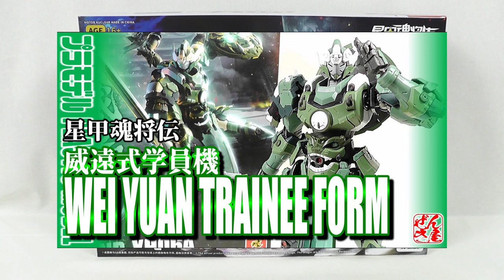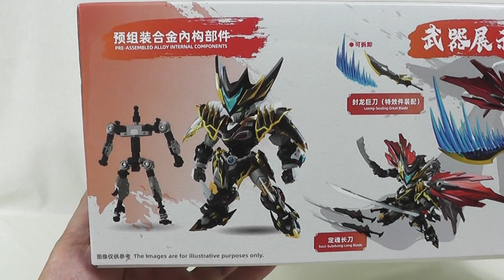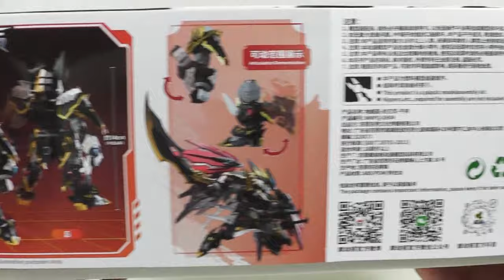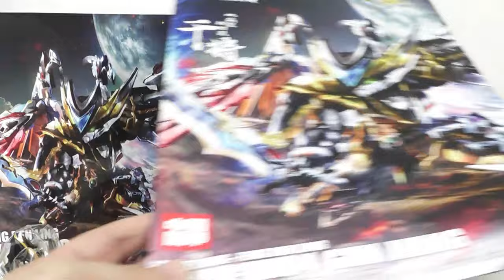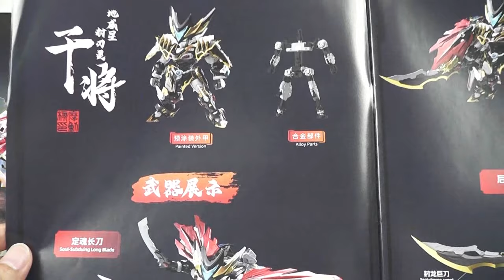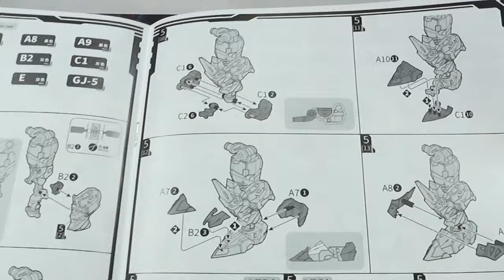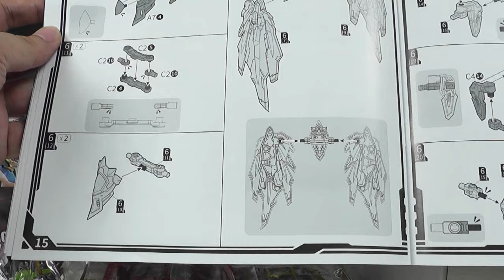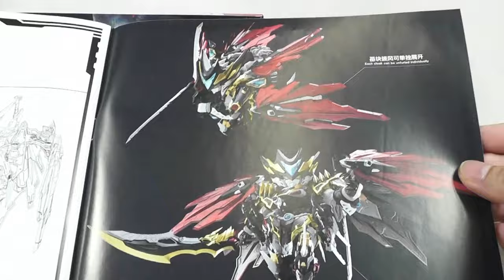《プラモ》サンプルレビュー 干将 星甲魂将伝《Plastic Model:GAN JIANG Motor Nuclear:Age16+》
摩動核(Motor Nuclear)さんより発売が予定されています星甲魂将伝「干将」のご紹介です！
今回も発売前のサンプル商品のご提供を77figureさんより頂きました♪
デザイン的には色々なロボットの要素を少しずつ取り入れた感はありますが、全体的な纏まりやカラーリングによって、めっちゃカッコ良くなっています。
原作マンガである「星甲魂将伝」では、頭身の高いメカですが、ディフォルメ体型になっても洗練された感じが見事に再現されています。
そして何より、完全な無塗装パチ組みでこの出来上がりなのは素晴らしいの一言に尽きます。
金属を用いた内部フレーム構造なので、破損を恐れず遊べるのもまた良し。
メカ好きな方、洗練されたデザインに惹かれた方は、是非ご予約されてみては如何でしょうか？

Ｘ(旧Twitter)…リクエストのＤＭなど常時受け付け中ｗ